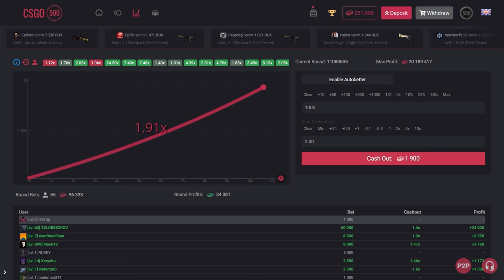Best Game Modes in CS:GO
► Spin the Wheel of Fortune and win SKINS!

0:00 Lvly - The Sun Goes Down (Instrumental Version)
3:25 Valante - Roundhouse
5:20 El Neon - Pinata
7:46 Onda Norte - Flying Away

🔻 Special thanks to:
innerabbit
Air